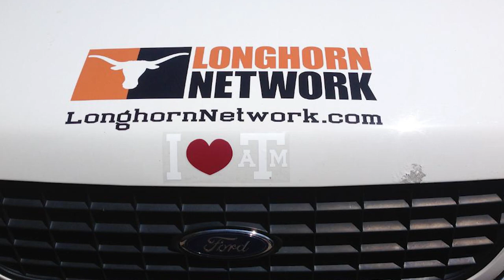BLAGGARDS with Chris Steele of O'Bannon's: Paddy's Day, Guinness Relays & IPAs | SlapperCast 211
SlapperCast Episode 211: "Lord Steele"
Chris Steele of O'Bannon's Taphouse and Blackwater Draw Brewing Co.

Here is our new interview with our old friend CHRIS STEELE, owner of O'Bannon's Taphouse and Blackwater Draw Brewing Company. We've been playing Paddy's Day at O'Bannon's nearly every year since 2011, and we're THRILLED to be doing it again this year for the first time since 2020. We talk with Chris about the history of his big Paddy's Day Street Festival, what's new at his brewery, and the remarkable popularity of IPAs.

**Song Resurrections:**

00:00:00 — Flashback to Paddy's Day 2016
00:00:40 — Latest Blaggards Tour News
00:06:19 — Chris Steele Interview
00:13:27 — Paddy's Day at O'Bannon's
00:17:51 — Guinness Relay
00:18:02 — Flashback to Paddy's Day 2011 (Guinness Relay - O'Bannon's Team)
00:23:33 — Food
00:24:22 — Flashback to Paddy' Day 2018 & 2019
00:25:06 — Blackwater Draw Brewing Co.
00:26:27 — BWD's #1 Selling Beer
00:38:46 — How often does Blaggards run into Aggies around the country?
00:39:24 — Why Blaggards started playing the Aggie War Hymn
00:49:06 — Song kills/resurrections
01:08:41 — Epilogue: Paddy's Day 2017